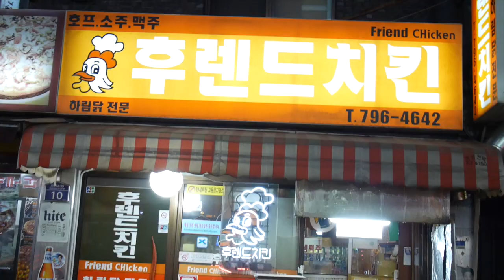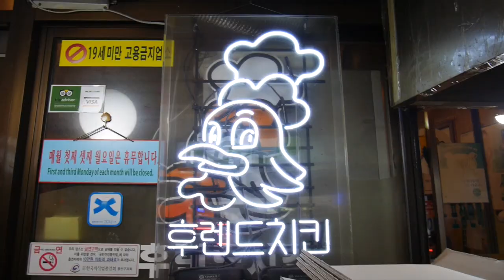Chimaek: Pollo Frito Coreano - El Mundo a Mordidas ♥